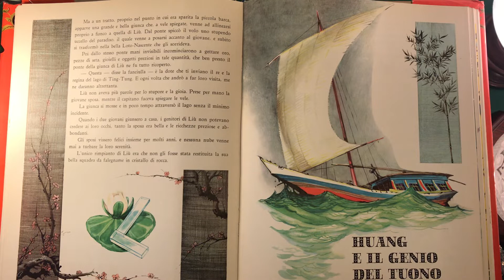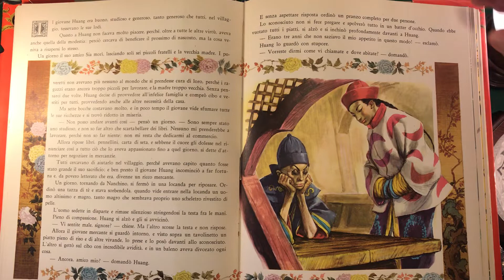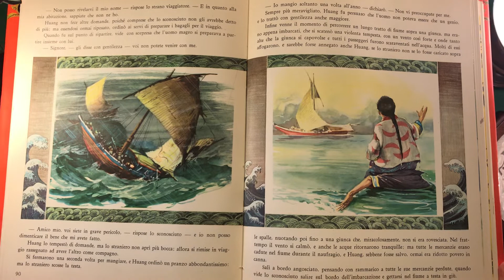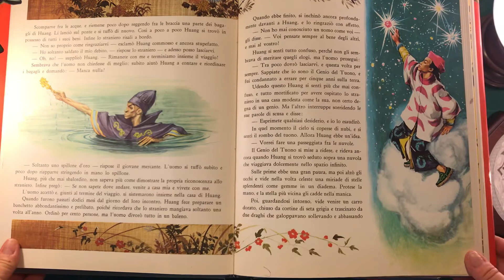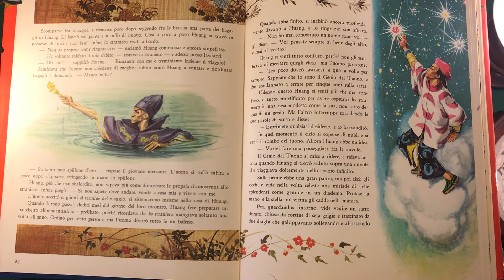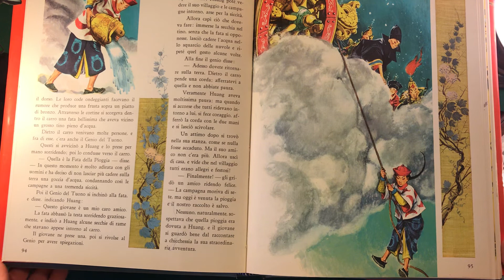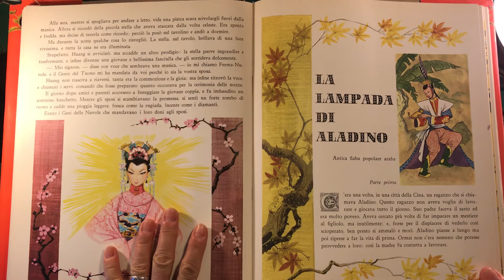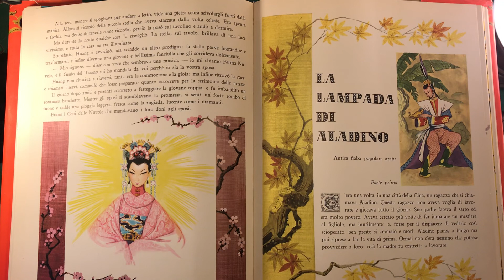Huang e il genio del tuono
Antica fiaba popolare cinese